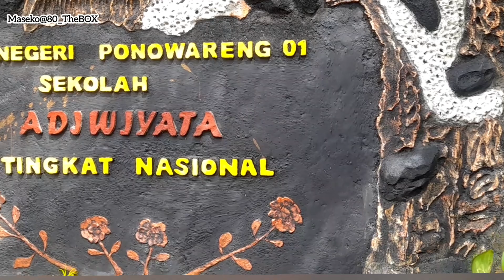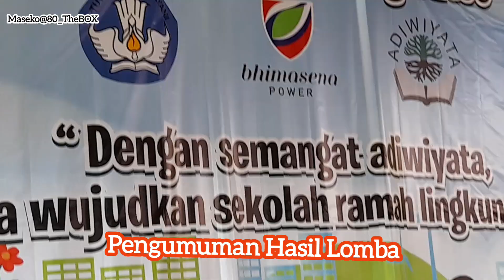Lomba Mewarnai & Menggambar di Festival Ponowareng Satoe 2023 (PAUD, TK, & SD) || Jadi JURI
Update Terbaru; (kegiatan seni ku)
Hadir di Festival Ponowareng Satoe,
sebagai Juri Mewarnai dan Menggambar untuk tingkat PAUD, TK, SD 1-3, & SD 4-6.

acaranya sangat meriah ternyata..
ada bazar produk2 khas dari SD Ponowareng, Menyanyi, Menari, dan dihadiri oleh disdikbud kab. batang, camat tulis, CSR PT. Bimasena Power Indonesia kab. Batang.

JURI ✨️✨️✨️ _ Lomba Mewarnai & Menggambar di Festival Ponowareng Satoe 2023 (PAUD, TK, & SD)